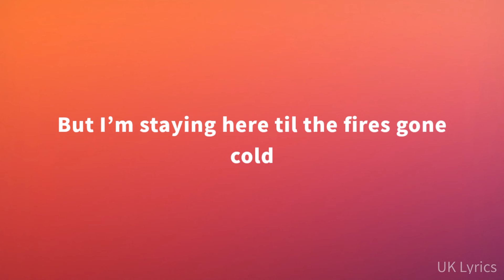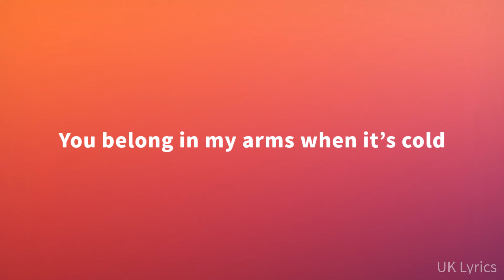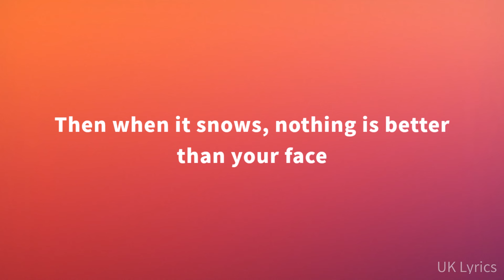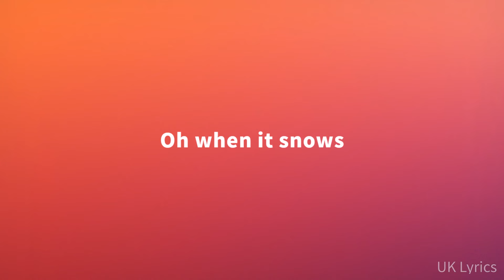Aden Foyer - Your Face on Christmas Day (Lyrics)